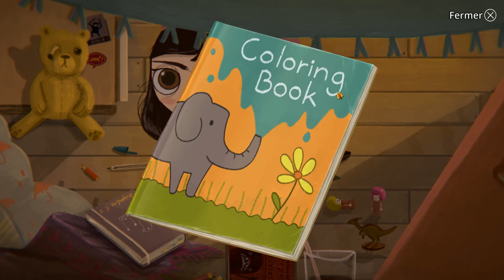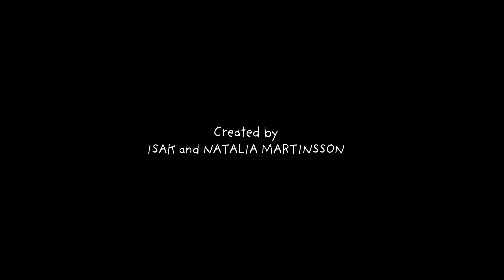Little Misfortune [FR] Walkthrough 1 - Chambre, Cuisine et Jardin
Titre : Little Misfortune
Genre : Aventure, Occasionnel, Indépendant
Développeur : Killmonday Games AB
Éditeur : Killmonday Games AB
Date de parution : 18 sept. 2019

Succès / Achievements :
6:45 La mélodie du bonheur : Danser jusqu'à la fin de la chanson
18:21 La cause : Réparer le vase
18:48 L'effet : Ne pas réparer le vase (le succès devrait apparaître à la fin du jeu)